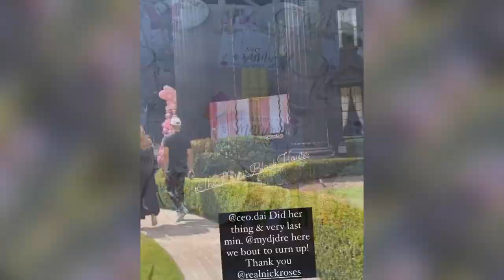T.I. Throws A Lavish Party to Celebrate His Wife Tiny Harris' Mother's Day! 😍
►T.I. Throws A Lavish Party To Celebrate His Wife Tiny Harris' Mother's Day In His Mansion Yard!